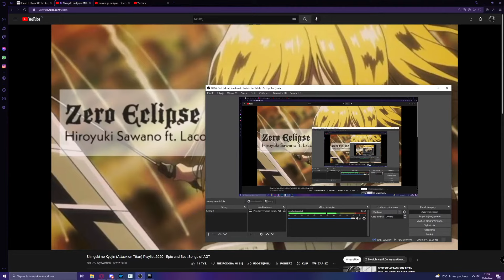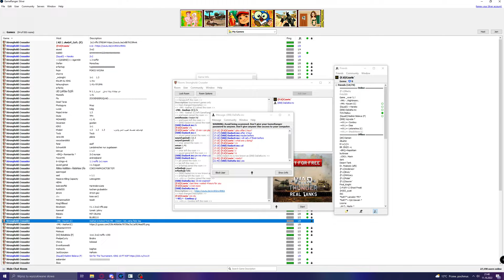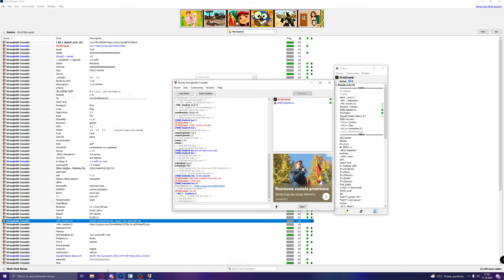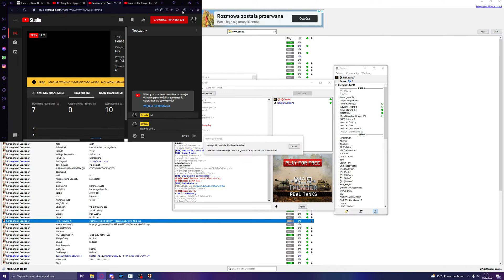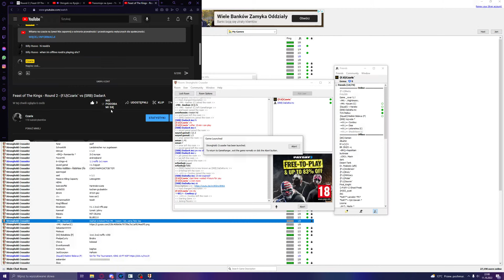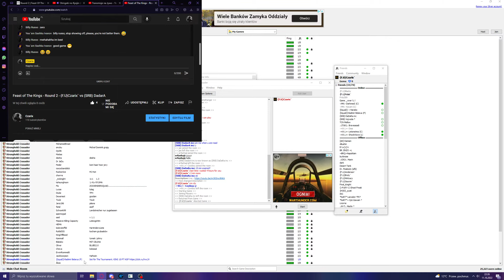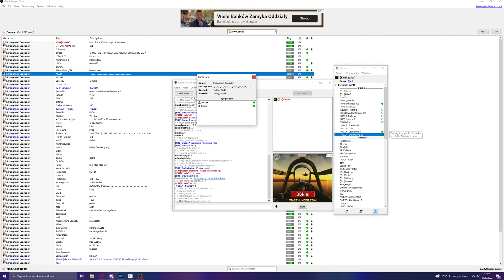Feast of The Kings - Round 2 - {F.U}Czarix` vs (SRB) DadarA